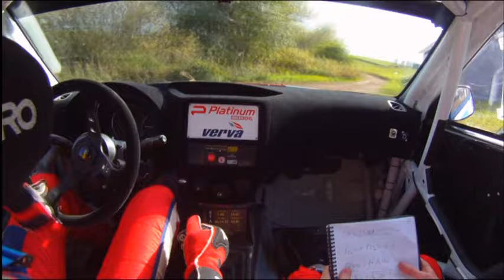Onboard Krzysztof Hołowczyc - 68. Rajd Polski 2011 - os. Jagodne 2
On board z Subaru Krzysztofa Hołowczyca podczas drugiego przejazdu os. Jagodne na trasie 68. Rajdu Polski